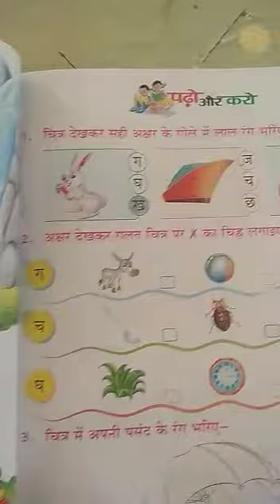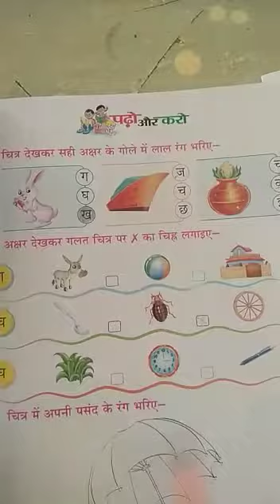Nursery | Hindi | वर्णमाला च से झ